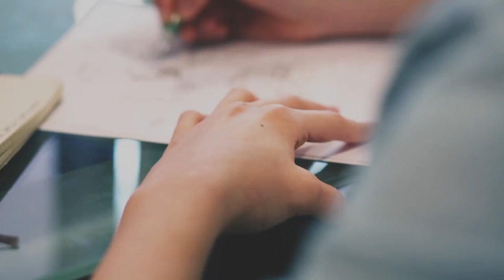Prochainement en podcast: Graines de Vie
"Graines de Vie" est un podcast qui amène à rencontrer des personnes actives et engagées dans la vie associative, dans les modes de vie alternatifs, dans le domaine culturel, qui promeuvent des valeurs humaines fortes, qui ont un parcours atypique, et qui démontrent qu’on peut travailler dans des domaines passion, même avec des obstacles et des embûches dans la vie. Cette émission veut redonner espoir, du sourire et remotiver la jeune génération à croire en l'avenir.

'Graines de Vie' est un programme Ivasound Studio placé sous Licence Creative Commons.